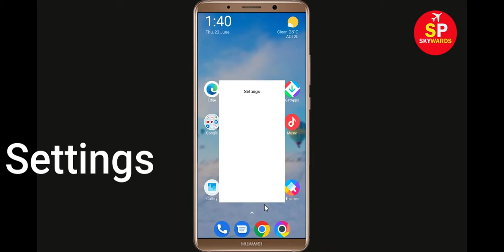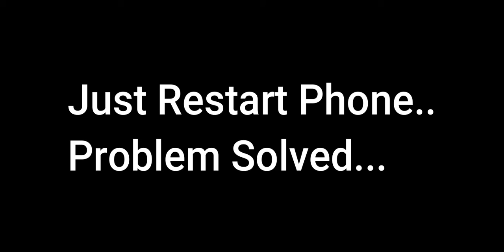Fix DBS Card+ In Apps Keeps Stopping Problem in Android & Ios - DBS Card+ In App Not Open Problem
How To Fix DBS Card+ In Apps Keeps Stopping Problem in Android & Ios - DBS Card+ In App Not Open Problem

Hello friends In this video, i will show you How To Fix DBS Card+ In App Retry Problem, DBS Card+ In Apps Keeps Stopping Error Android & Ios - Fix DBS Card+ In App Not Open Problem. If you are facing same problem in your android mobile phone then it will help you a lot.

1). Check for updates. Running the earlier version of DBS Card+ In can cause the error, one of which is it keeps stopping. ...
2). Clear Mobile RAM data. ...
3). Restart your phone. ...
4). DBS Card+ In app Clear cache and Clear Data from setting

5). Reinstall DBS Card+ In application.